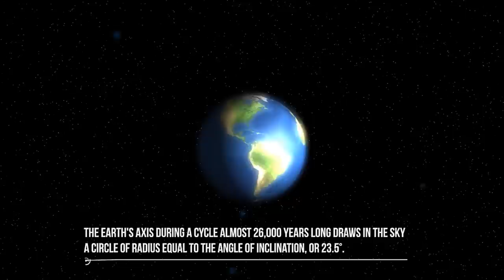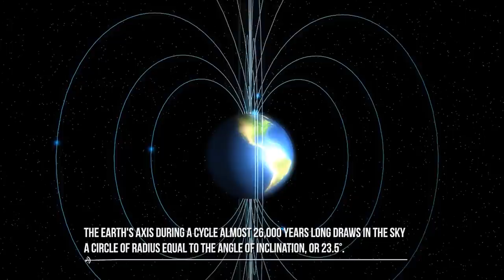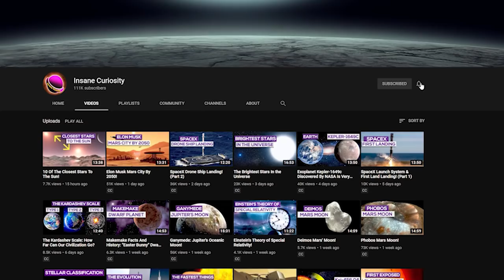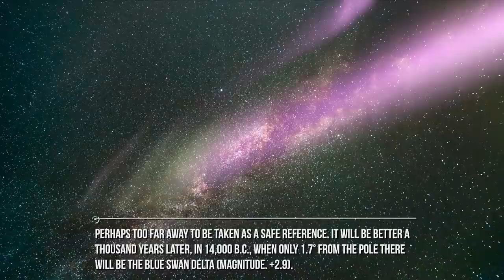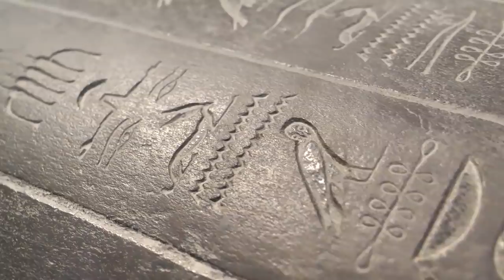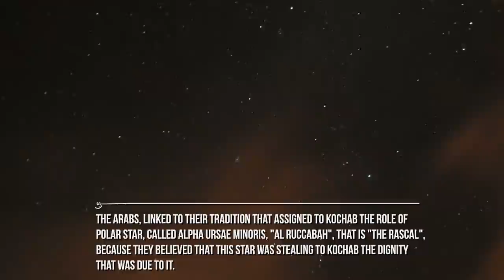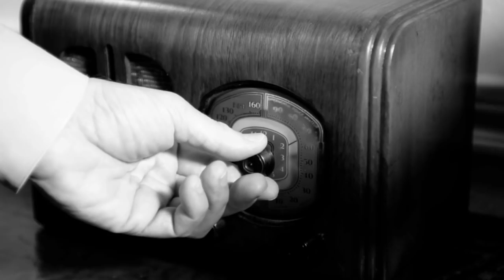Precession Of The Equinoxes And The Changes Of The Polar Star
Practically at the centre of that whirlwind drawn by the movement of the celestial vault is the most famous of all the stars, the North Star, or Polaris, as it is also called in Latin starting from the 18th century.
And it is because of this peculiarity that Polaris has become the symbol of the cardinal point par excellence, that of the North direction;
The men of our time have lived or live in a world where since they were born there has existed only one "polar star", the one that identifies the end of the tail of the Lesser Bear and which in Latin is called Alpha Ursae Minoris.  But it has not always been so. The Earth's axis of rotation, in fact, while maintaining the same inclination to the ecliptic, does not always point in the same direction, but like a spinning top that cannot keep vertical, and begins to oscillate slowly describing with its axis an inverted cone, so the Earth's axis during a cycle almost 26,000 years long draws in the sky a circle of radius equal to the angle of inclination, or 23.5°. This circle crosses the circumpolar constellation, bringing ever-changing stars closer in time.
It is therefore only by pure chance that in this historical period it is the Alpha Ursa Minoris star that is prospectively very close to the celestial Pole. In fact, it was only from the end of the 12th century that Alpha Ursae Minoris began to be referred to as the "polar star"... polar star.
This astronomical curiosity, which in astronomy is called "Precession of the equinoxes", can allow us to establish a parallel between what was happening in the sky and what was happening on Earth in the last 26,000 years, and to relate the alternation of the different "polar stars" with human events.

Credits: Ron Miller
Credits: Mark A. Garlick / MarkGarlick.com
Credits: Nasa/Shutterstock/Storyblocks/Elon Musk/SpaceX/ESA/ESO
Credits: Flickr

Video Chapters:
00:00 Introduction
01:20 Historical Context
02:28 Precession of the Equinoxes
06:42 Alderamin
09:45 Nearest Star
11:35 Alpha of the Dragon